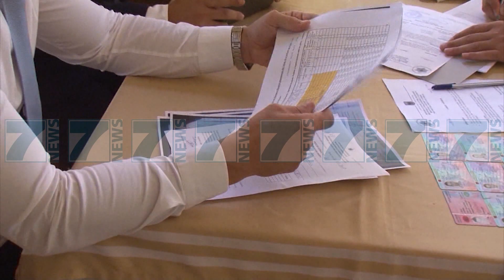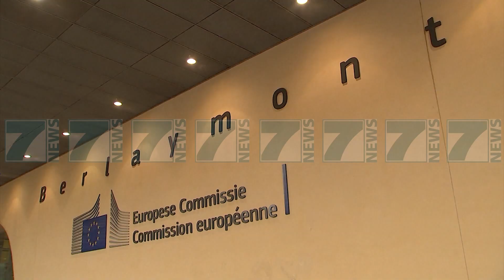RAMA «PAGA E LUFTES DO TE JETE DYFISH, NEGOCIATAT I MERITONIM» - News, Lajme - Kanali 7